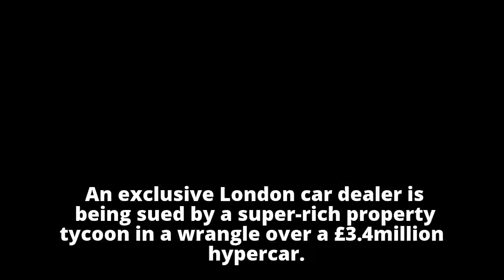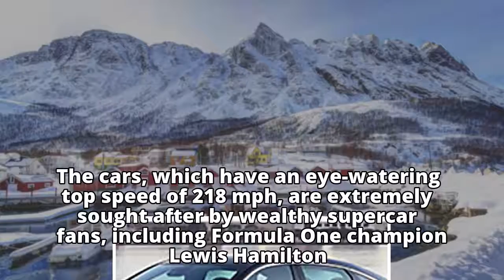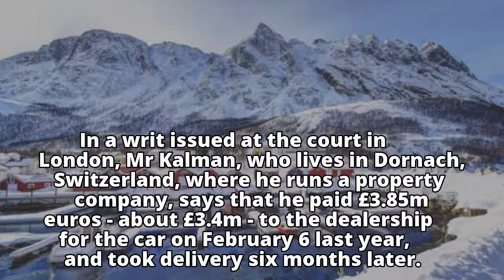Multi-millionaire property tycoon sues London car dealer for £3.4million after selling him Zonda hyp